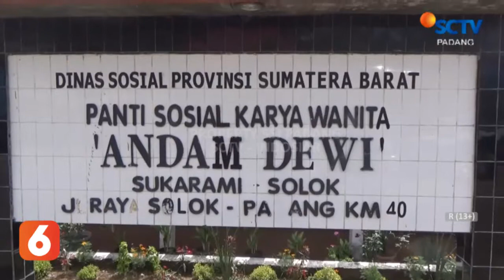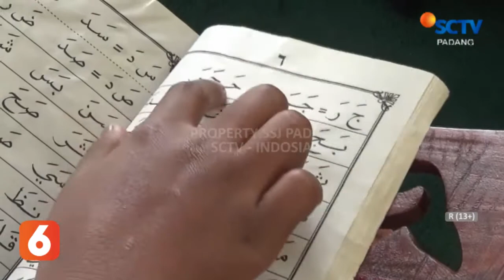7 ANAK PEREMPUAN KORBAN PELECEHAN SEKSUAL/ DIKUNJUNGI KETUA RUMAH PERLINDUNGAN SOSIAL ANAK PARIAMAN